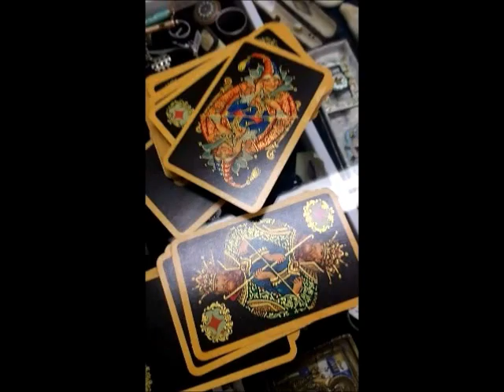The Grounds Booming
Variation 8